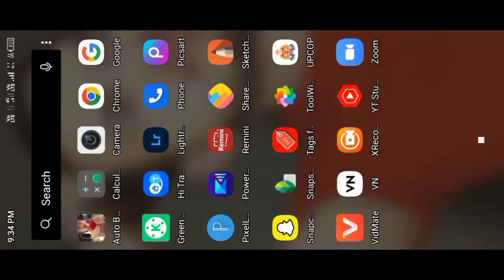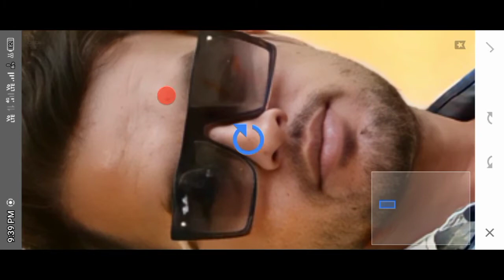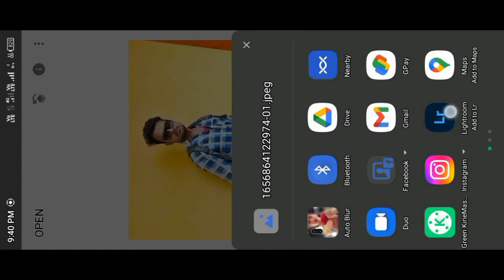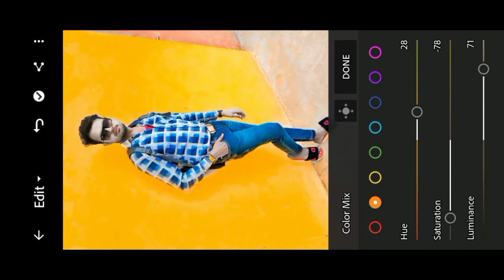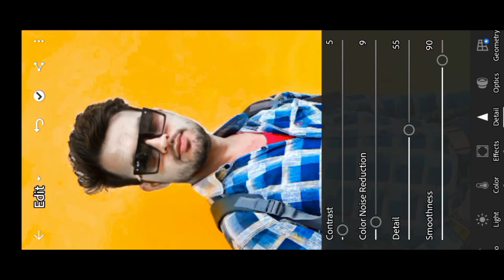Snapseed Fcae Glow Photo Editing || Snapseed New Trick Photo Editing 2022 || Snapseed Full Tutorial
Hello Friends Aaj Ki Video Me Btaya Hai Ki Aap Apne Face Ko Glow And Clean Kaise Kar Sakte Hain Snapseed Application Ki Madad Se To Friends Video Ko Last Tak Dekhna

🌀I hope a video Pasnad aaya aap logo ko ||  aise hi support larte raho || mera video regular update rahega || mere har video ka notification aapke pass pahuch sake to channel ko subscribe kar lijiye or har video ko like and share jaroor kijiye

snapseed photo editing for pc
snapseed night light photo editing
snapseed and lightroom photo editing
photo editing app like snapseed
snapseed photo edit karne wala